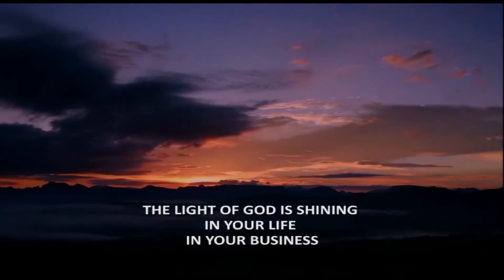ESTHER HOPE - LET THERE BE LIGHT (OFFICIAL MUSIC VIDEO)